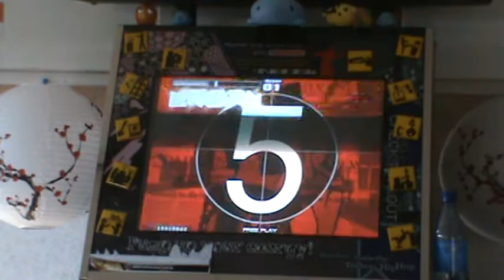Gunrock Another CZ Rush 150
drilllls